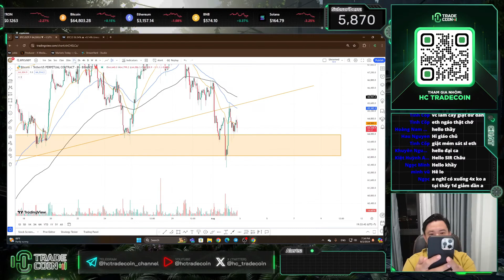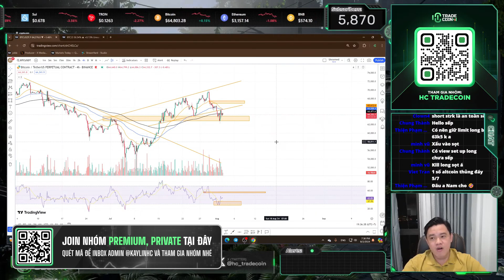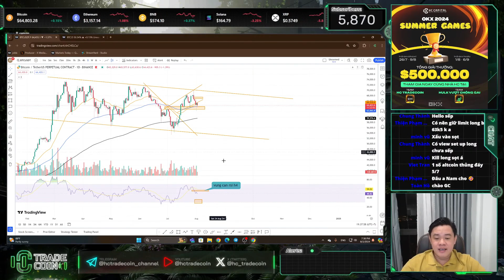PLAN BITCOIN TUẦN TỚI CỦA MR, BẢO CHÂU | [RECAP] PHÂN TÍCH THỊ TRƯỜNG 02/08/2024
☞ HC TRADECOIN - Kênh chia sẻ kiến thức, kinh nghiệm và trải nghiệm Trading trong thị trường Crypto cùng dàn Trading Advisor của HC CAPITAL.